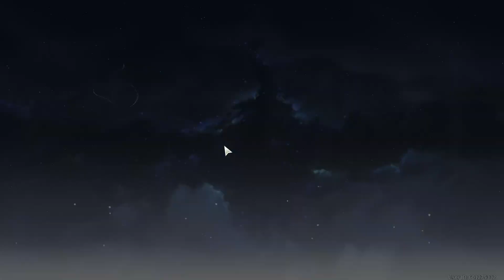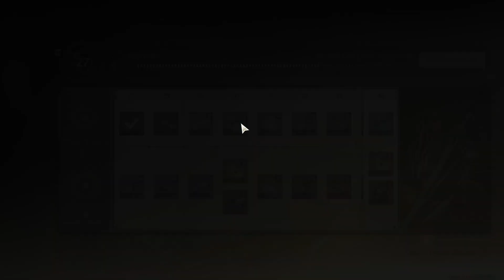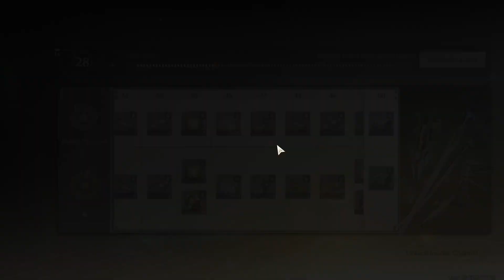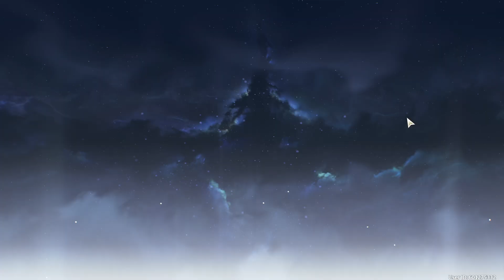Wuthering Waves 1.0 Gameplay No Commentary 18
Wuthering Waves Gameplay No Commentary 18
Feilian Beringal Lv. 55 and Tempest Mephis Lv.45   Battle